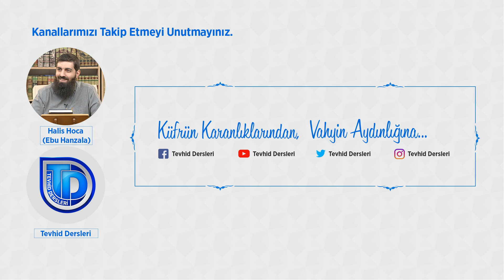Mücmel ve Mübeyyen Babı | Usulu’l Fıkıh 37 | Halis Bayancuk Hoca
Mücmel ve Mübeyyen Babı | Usulu’l Fıkıh 37 | Halis Hoca (Ebu Hanzala)

Halis Hocamızın Mücmel ve Mübeyyen Babı | Usulu’l Fıkıh 37. dersinde mücmel ve mübeyyen babı anlatılmaktadır. mücmel ve mübeyyen babında yani lafızların manalara delaleti ele alınıyor.

Mücmel: Açıklamaya ihtiyaç duyulan her şey mücmeldir.

Mübeyyen: Mücbel lafızdaki kapalılığı gideren ikinci lafzın adı mübeyyendir.